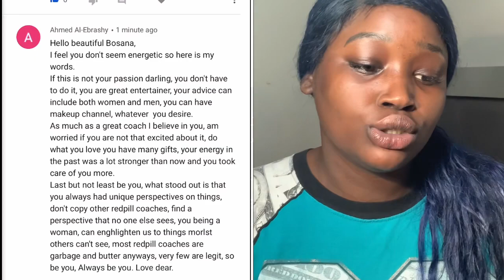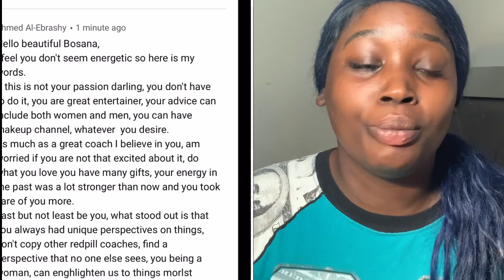H0E VS GOOD GIRL?!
What a DO !? What is UP ?! MY B Boss Baddies and my Bad Mon Fellas !!
It is your your girl Bosana!
Welcome to B Boss Army!
COMMENT what u guys want to see next !!
For a faster video up !!

NEED ADVICE EMAIL for paid CONSULTATION
BUSINESS IG: BBossArmy | BBossBaddie